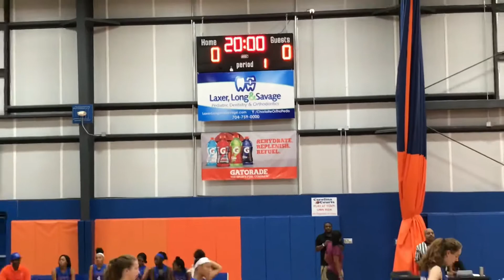CAROLINA FLAMES 2023 vs monarchs 1st half